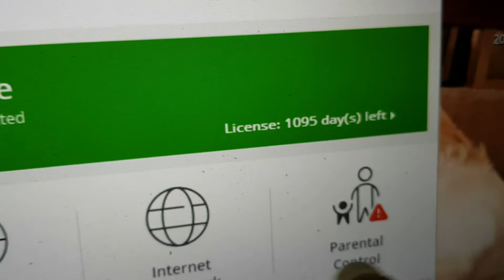Dost Ne Bola Video Nehi Karsakta Mere Liye 😬